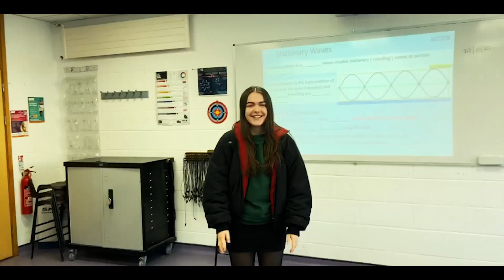How 4 Gym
It's been a while lmao. Bless up to all the people that have been able to make this video possible. This channel hasn't died (yet) and I need more money cuz ukno the grind never stop yeah g say nuttin. Feel free to sub and like heh heh...ML MB MM. no seriously plz i need money.

-Frazer Plays